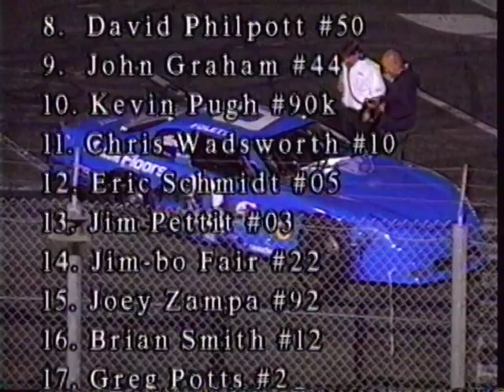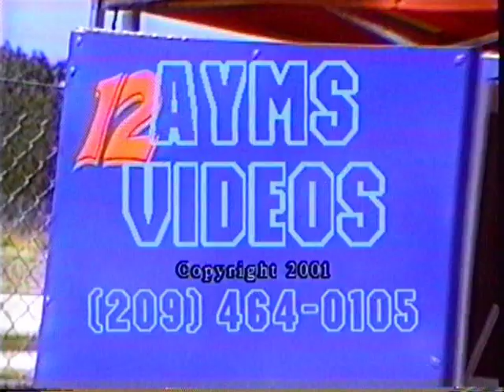Stockton 99 Speedway May 26, 2001 LMS part 2